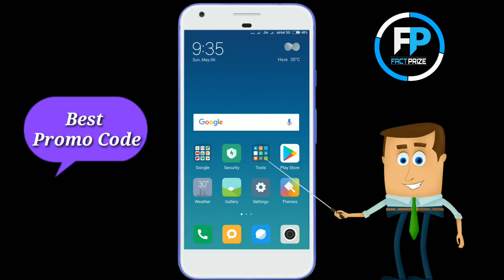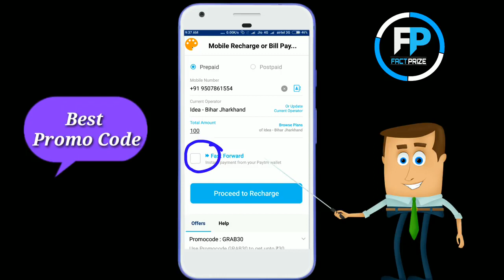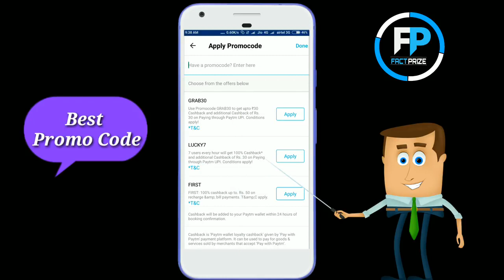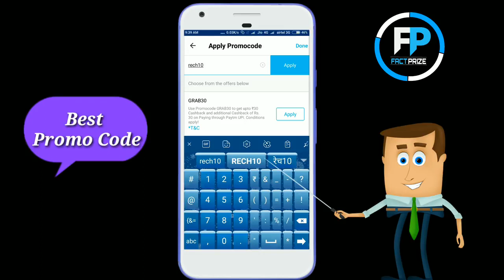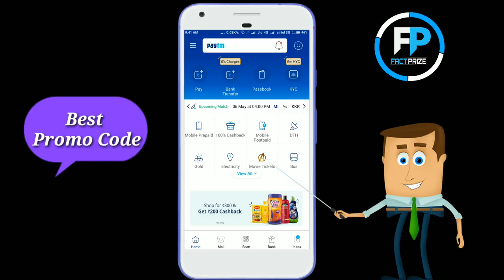375Rs Paytm new Add money PromoCode 2018 ll Add money 275 Paytm New PromoCode ll Tips in PA ll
Tips in PA